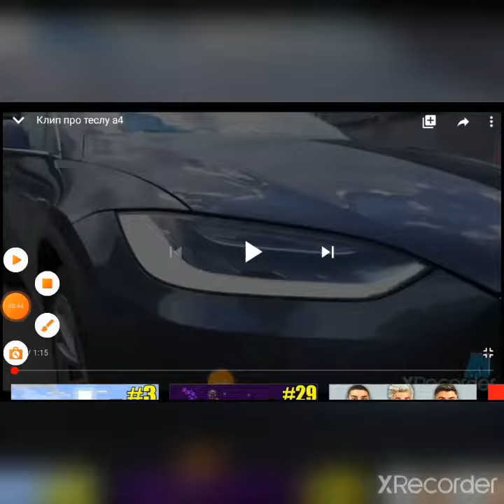Микс ламбарджини, теслы, гелика и мустанга